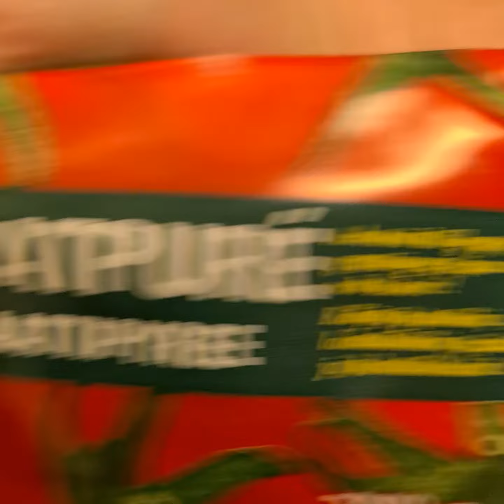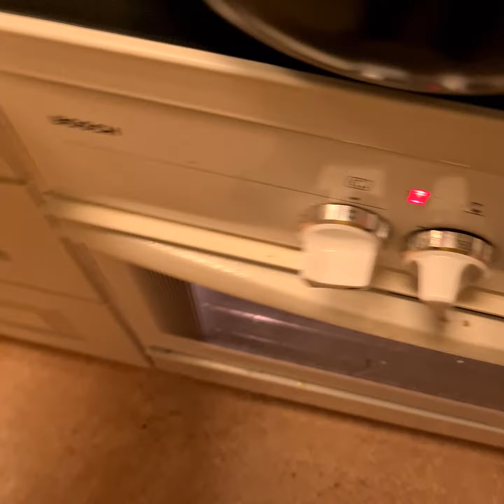Jocke gör Janssons frestelse part 2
åter kameran slockna men i part 3 kommer smak testet